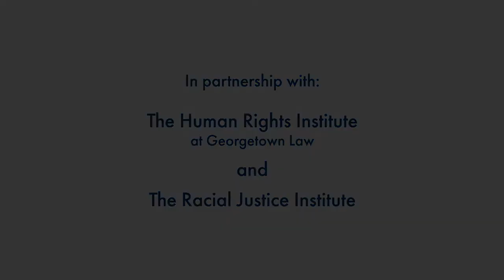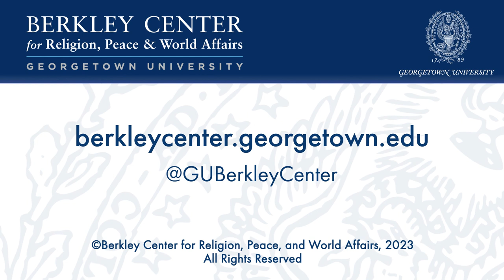Justice in Housing: A Conversation with HUD Deputy Secretary Adrianne Todman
February 7, 2023 | U.S. President Joe Biden pledged to pursue a comprehensive plan to end homelessness and his administration has made affordable housing a top priority, proposing measures to ease rental prices and improve financing opportunities for home construction and purchases. Underlying these policy proposals is the commitment to a fundamental principle, as articulated by U.S. Department of Housing and Urban Development Secretary Marcia L. Fudge, that “Justice in housing is everyone realizing the fundamental truth: housing is a human right.”

In this event, HUD Deputy Secretary Adrianne Todman expanded on the administration’s work for making that vision a reality. Deputy Secretary Todman delivered brief remarks and then joined Professor Elisa Massimino in a conversation.